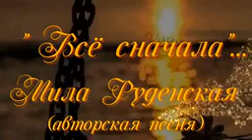Всё сначала...исп. Мила Руденская (авторская песня)